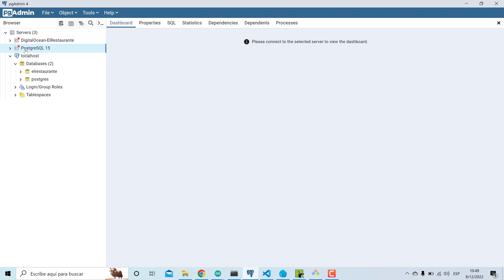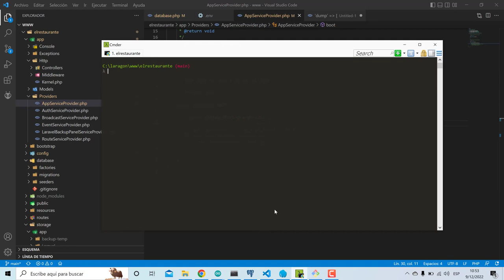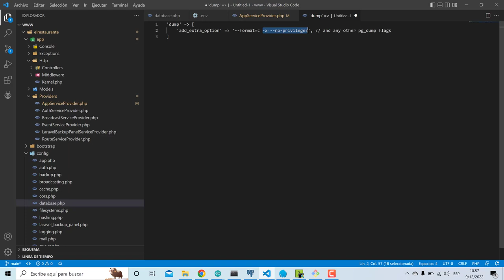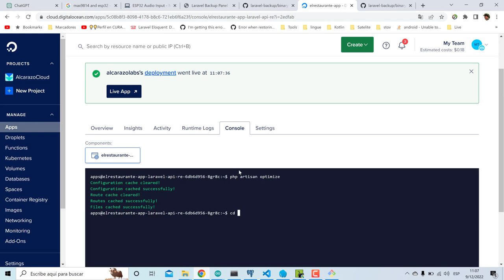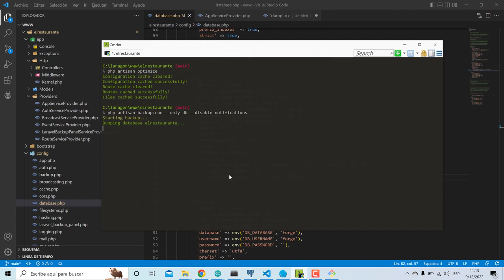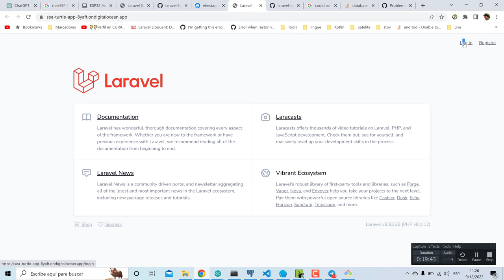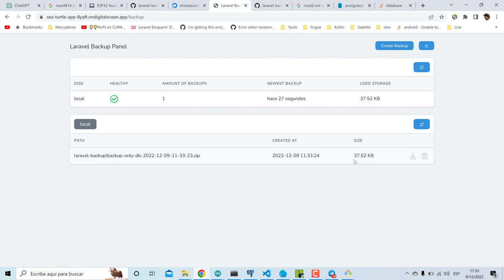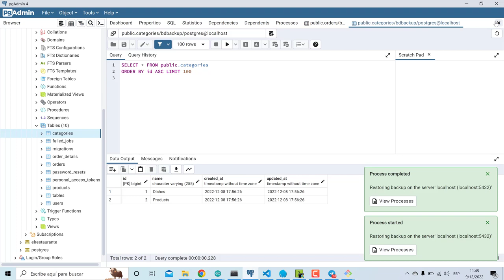Laravel backup panel parte 2